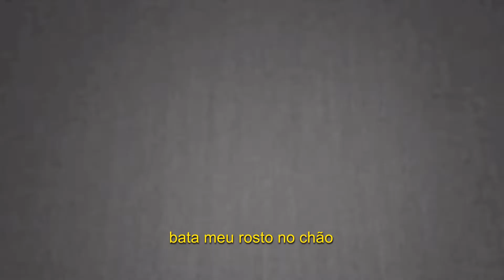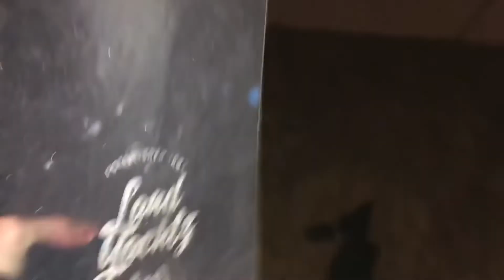93FEETOFSMOKE - bite the curb and sleep well (legendado)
stop caring bout my health